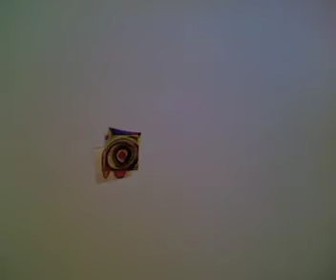Tiny Squares Dance Movie Computer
tiny squares dance to Alors? Viola! by Tchavolo Schmitt